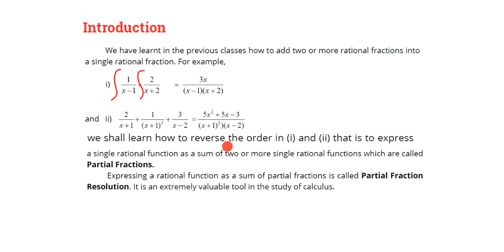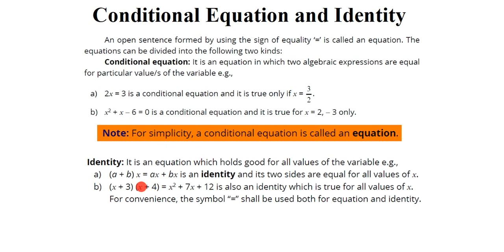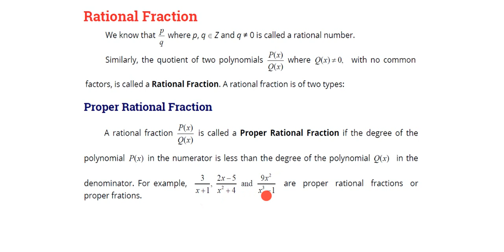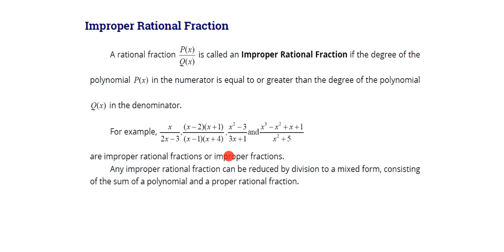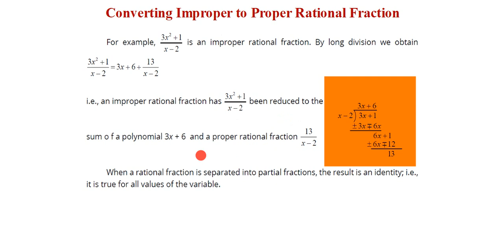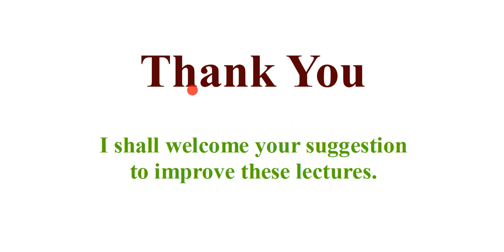Lecture 22 | Introduction to Partial Fraction | Rational Fraction | Polynomial | Identity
If you have any queries in this lecture, you can ask me in the comment section below.
I have organized this series as a complete course of "Calculus and Analytical Geometry". So, you have to watch the videos in order to understand the concepts delivered in each video or at least watch one previous video.
Instructor: Muhammad Zeeshan (Lecturer at University of Central Punjab Lahore, Pakistan)
Note: I mostly follow the famous book Calculus by Howard Anton 10th edition. Therefore, you can also find the practice problem from that book.
Link for the Associated Book Calculus by Howard Anton:
Link for the Associated Pdf Notes.